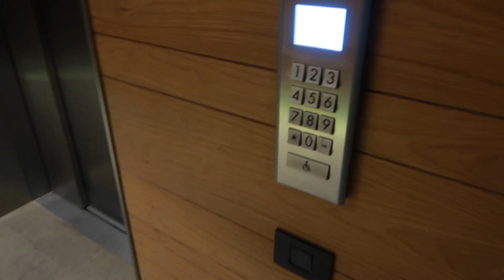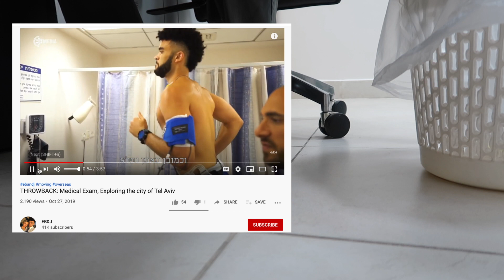GETTING READY FOR BASKETBALL SEASON!!!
Getting ready for basketball season. My teammates and I are going through a bunch of medical test to make sure we are healthy enough to get on the court for practice. We must be cleared by the doctors in order to get on the court to practice.

Hi I'm Elijah Bryant, a follower of Christ, who also plays basketball for a living. I went to Elon University for one year and transferred to BYU University in Utah where I met my wife who went to UVU. We just had our son, Blu who is the biggest blessing ever. I like to make videos but never take myself to seriously,
God Bless,
EB

AMAZON STORE FRONT: